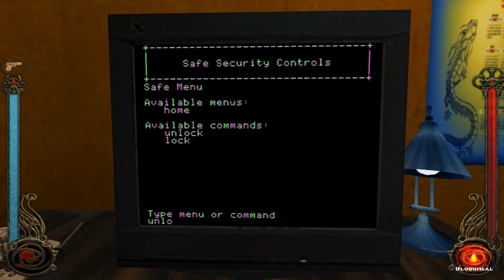Vampire The Masquerade Bloodlines: 1.1 - I Thirst